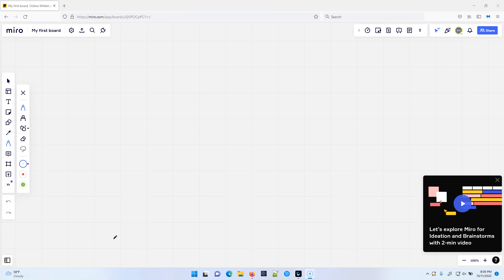VLANs for Security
We use VLANs for several reasons -- security being a big one.  Let's chat for a minute about that.  Leave questions in the comments!